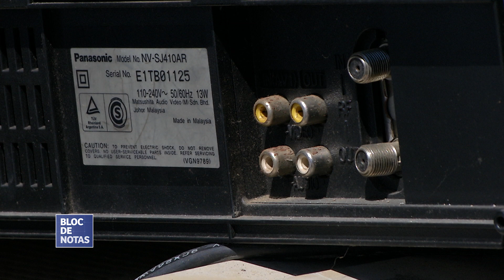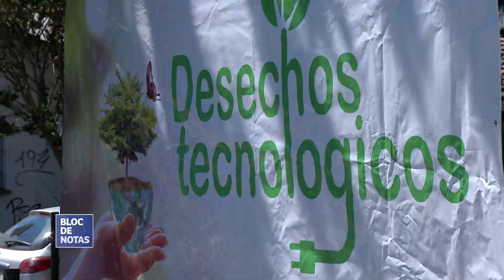Jornada de recuperación de residuos tecnológicos